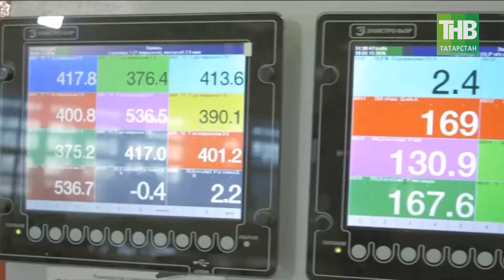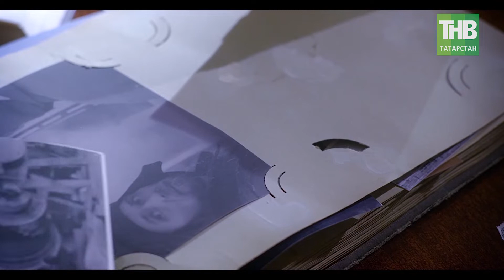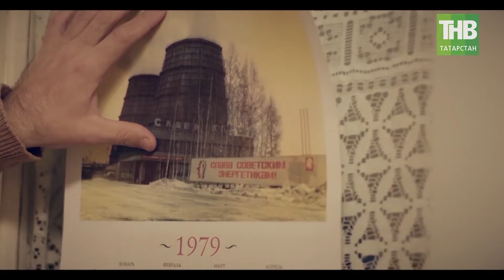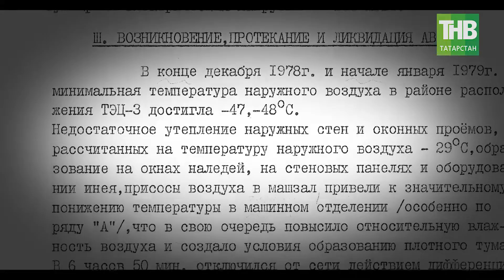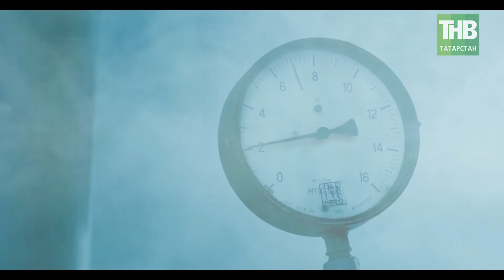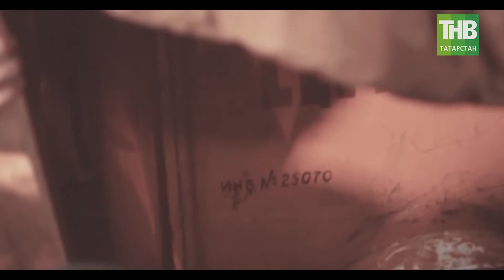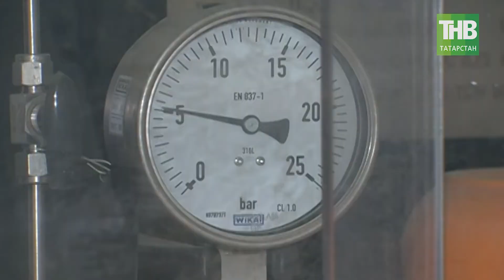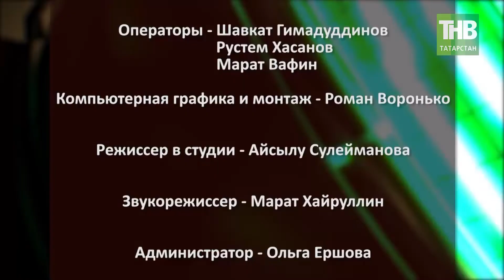Реальная экономика 16/07/18 ТНВ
Координаты:
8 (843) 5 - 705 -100